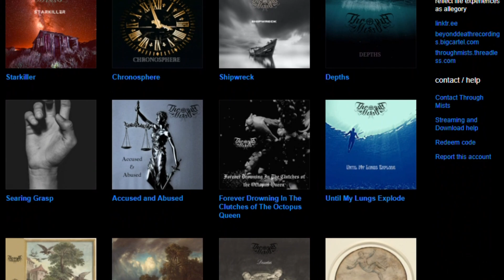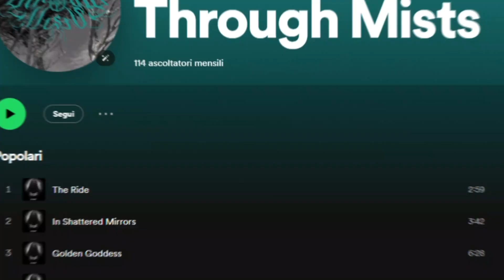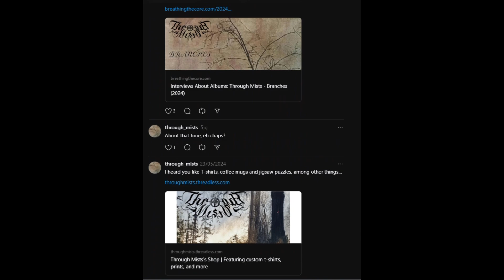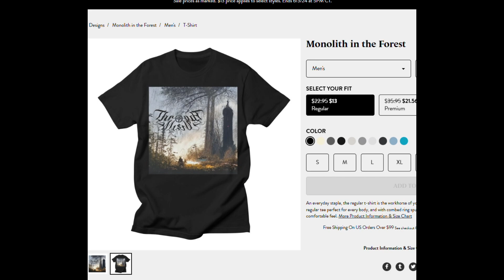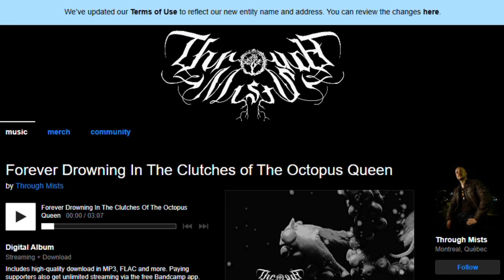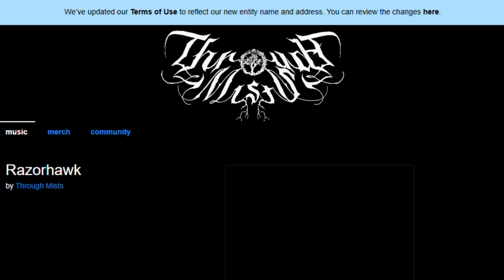Death Blow Podcast Presents: Interviews Section - Through Mists Season 2 Episode 20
A new special episode on Death Blow Podcast!!! Here i made my first interview for the Podcast. Jimmy from Through Mists tells about his career and what inspires him to write new songs.
New Album of Through Mists "Branches" Out next July 12th.

Listen on Spotify, Google Podcast and Apple Podcast!!! if you want to write me you can on these places!!!